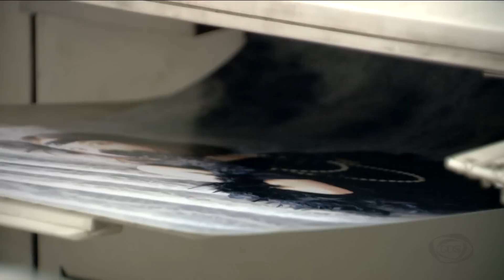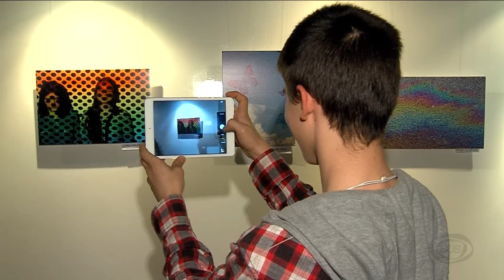GDS დილა - ფოტოგრაფი მარი ნაკანი, თიკო არჯევანიძის სიუჟეტი